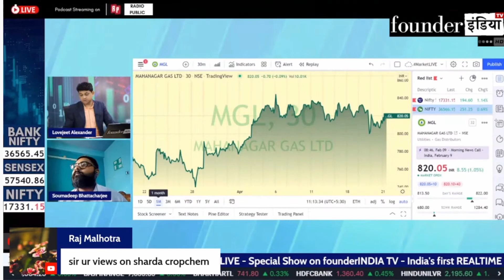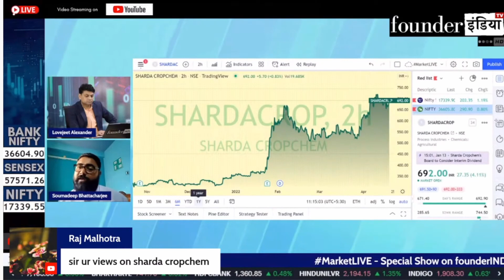Sharda Cropchem Ltd. के शेयर में क्या करें? Expert Opinion by Soumadeep Bhattacharjee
Analysis of: Sharda Cropchem Ltd.